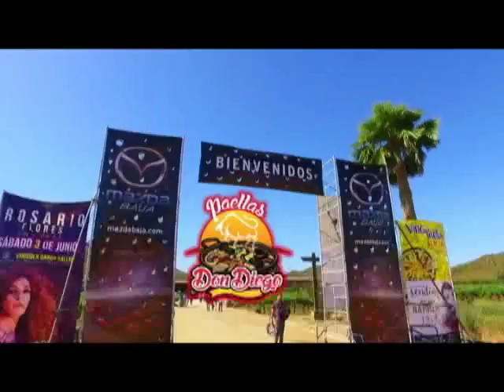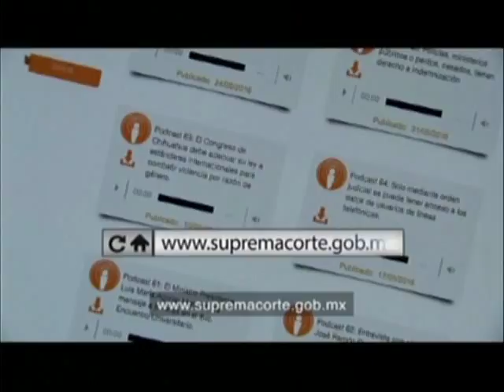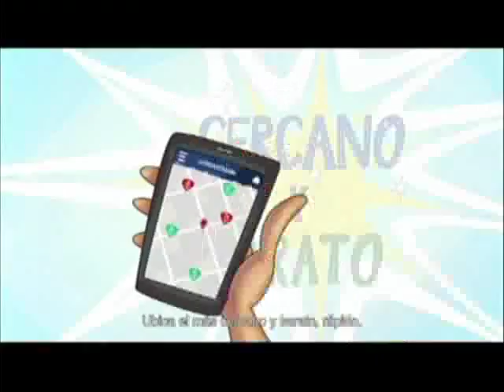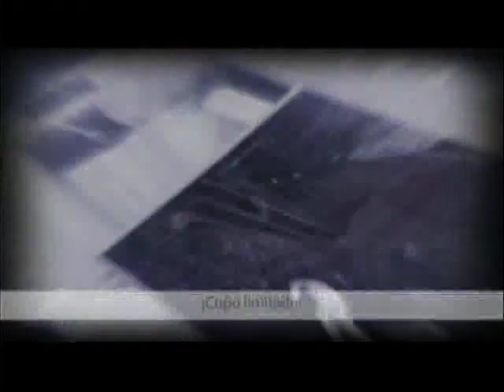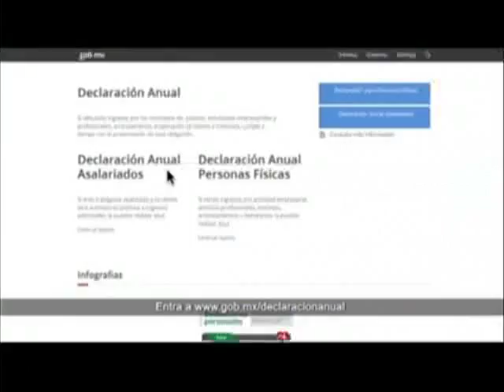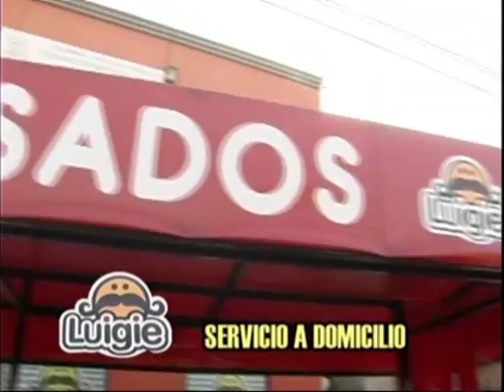LANZATE PROGRAMA LUNES 8 MAYO 2017 PRIMERA PARTE